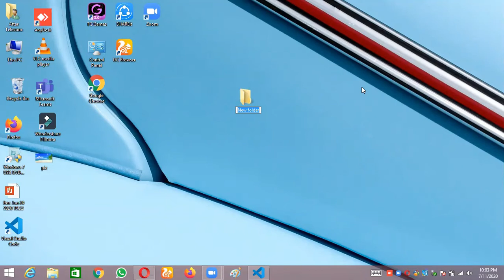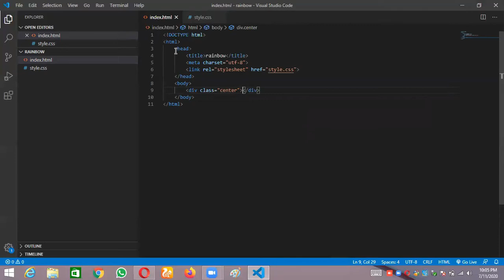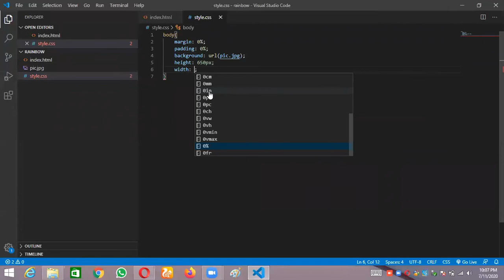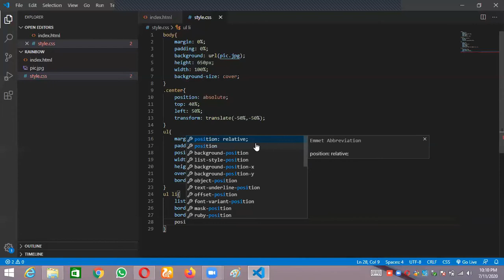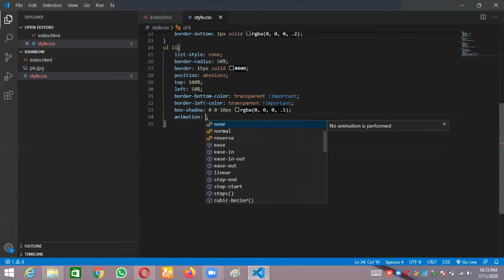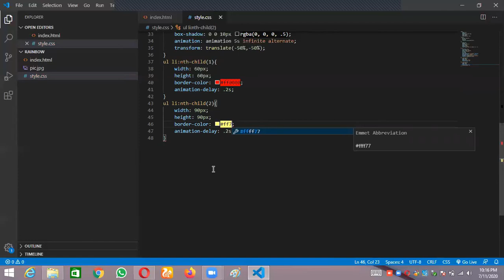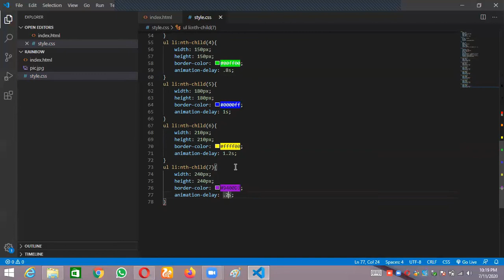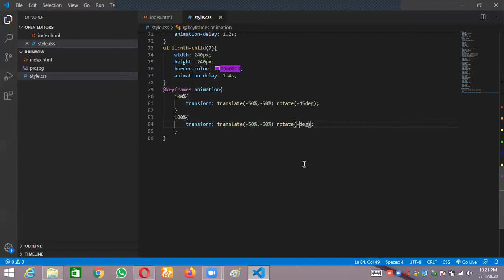How to make Animated Rainbow | HTML&CSS | Online Web Tutorials | TH Developers.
Hello Guys,
       This our new video on animated Rainbow. In this video you will able to understand that how VS code works.

Hope you will enjoy and learn from this video.

You can visit here for more details.